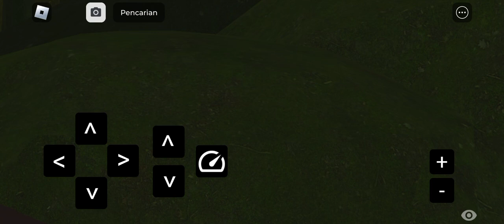Hunting Kereta game KAI di Roblox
Halo guys selamat datang di Zona Zivan Railfans Tonton sampai habis videonya.
Alat Shoot Hunting
Infinix hot 30 16/256 (8GB+8GB Extended)
50MP dual camera, 5000mAh

BUSSID: zoz2024
Roblox: zozgaming2024